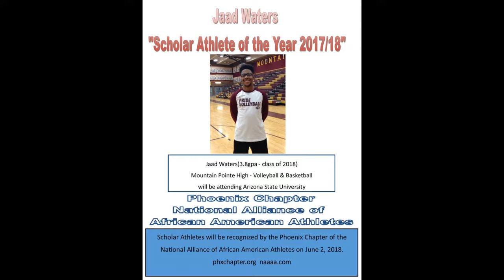Jaad Waters, Mountain Pointe High School, Ahwatukee, National Alliance, phxchapter.org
Jaad Waters a very athletic volleyball and basketball player that that is recognized on senior night at Mountain Pointe in Phoenix(AZ). Jaad will be majoring in 3D Printing at Arizona State University next year.